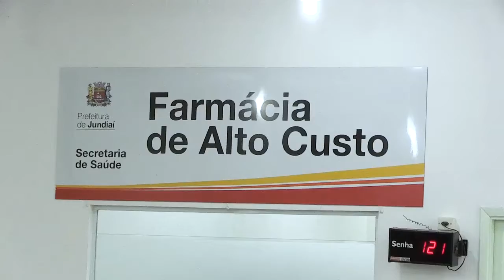Visita Cícero - Farmácia de Alto Custo de São Bernardo do Campo -10.10.19